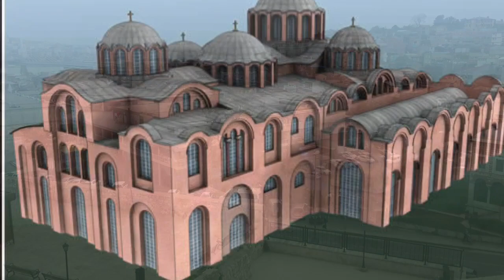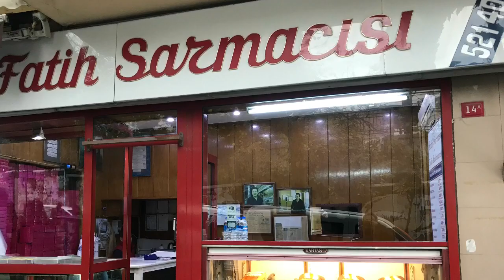İstanbul Gezisi, Zeyrek, Pantokrator, Büryan Kebab, Fatih Sarmacısı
Zeyrek, Pantokrator, Büryan Kebabı,Fatih Sarmacısı, İstanbul Gezileri
Kamera biraz hızlı kusura bakmayın.